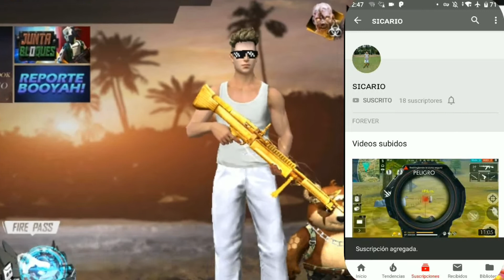COMO JUGAR CON LA M1014 EN FREE FIRE 2019